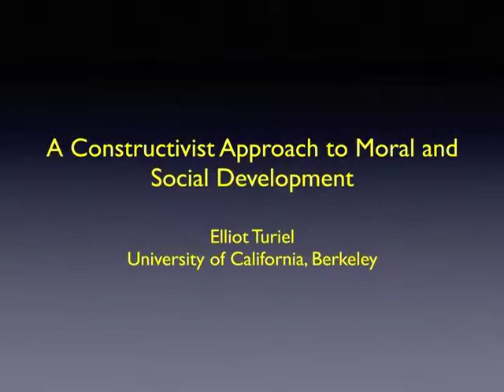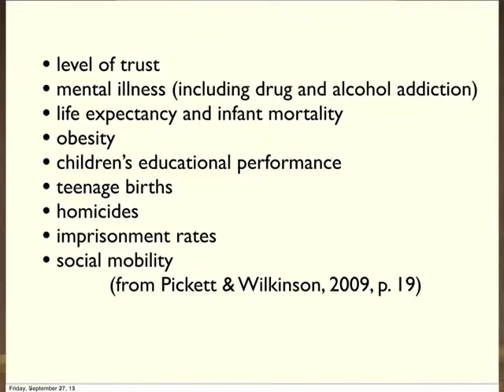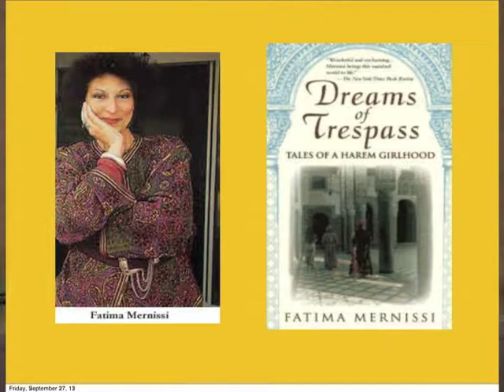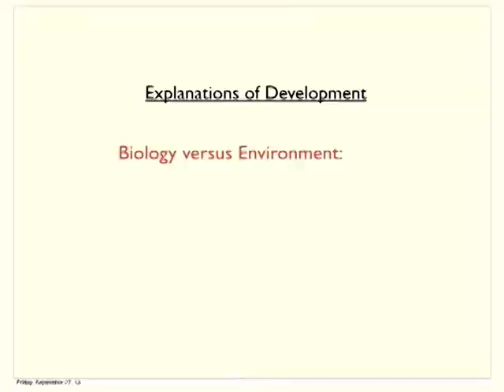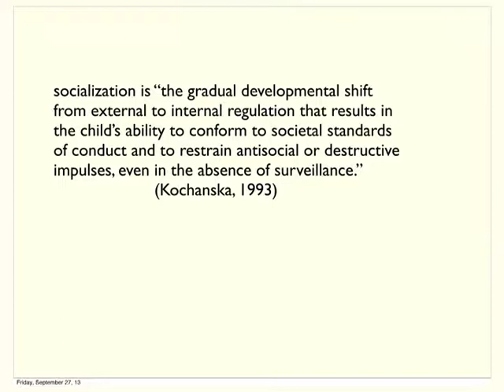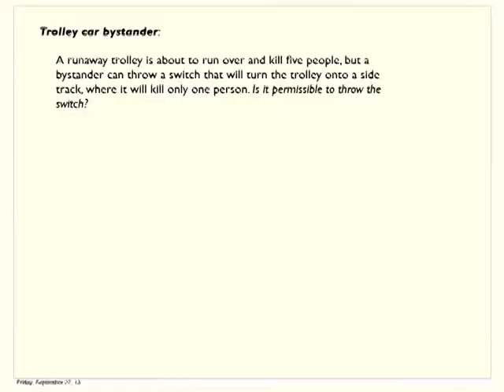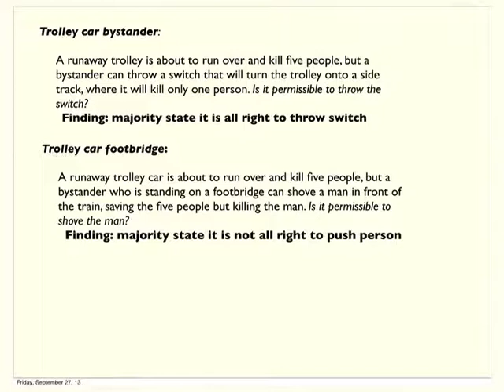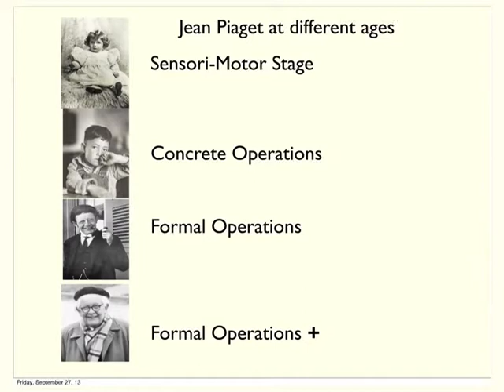Innovación para la formación ética (1)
VIII Congreso Internacional de Innovación Educativa